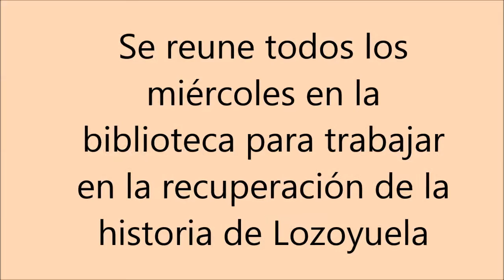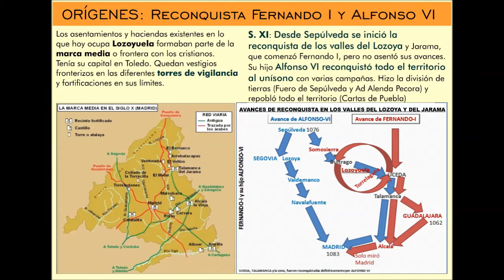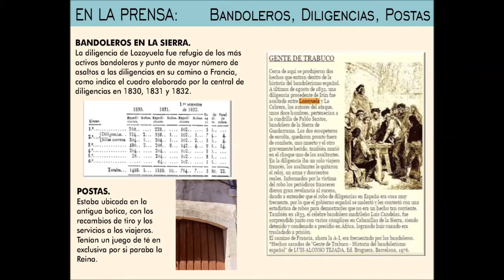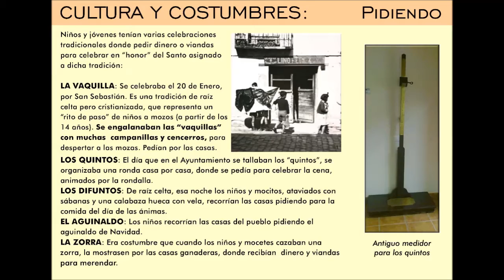GRUPO16 DE HISTORIA LOZOYUELA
GRUPO16 DE HISTORIA trabaja por la recuperación de la Historia de Lozoyuela-Navas-Sieteiglesias